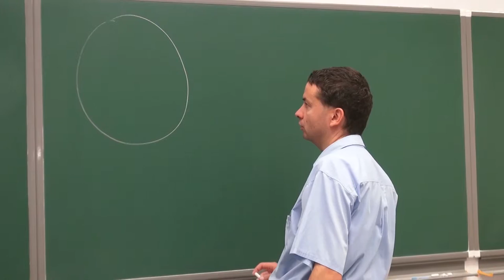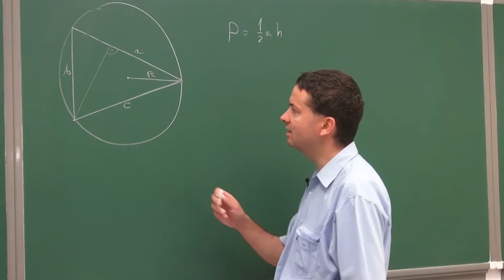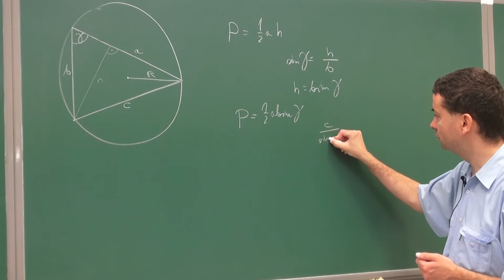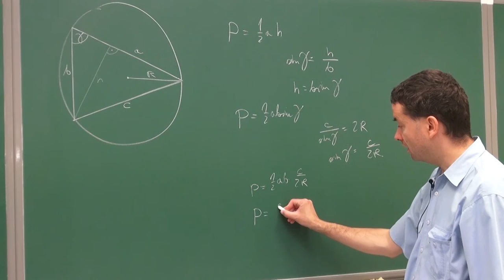Twierdzenie sinusów i twierdzenie kosinusów - zadanie 3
Podczas filmiku rozwiązujemy następujące zadanie:

Dany jest trójkąt o bokach a, b, c. Promień okręgu opisanego na tym trójkącie równy jest R. Oblicz pole tego trójkąta.